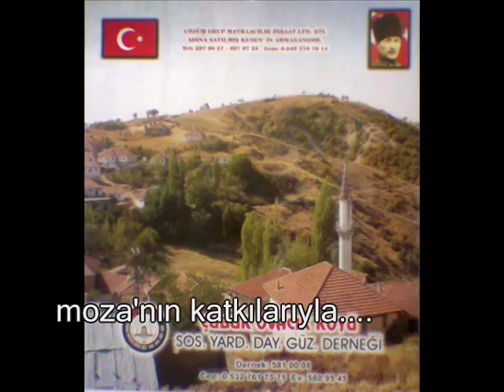çubuk ovacık köyü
köyümüzün görüntleri